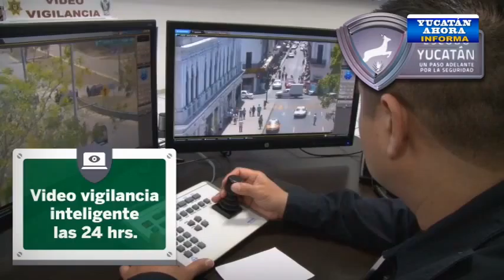‘Escudo Yucatán’ es la estrategia para mantener la paz en el Estado